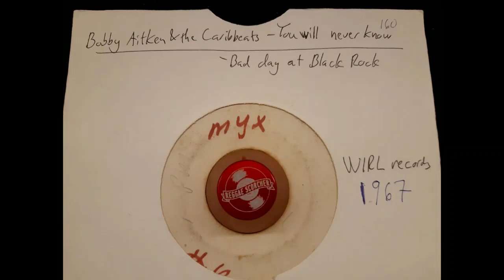Bobby Aitken & the Caribbeats - You will never know - Reggae Scorcher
Wirl records, 1967
Great great rocksteady!
Shorted clip